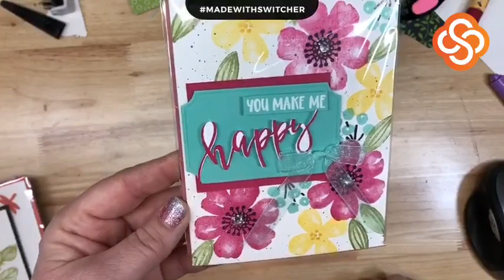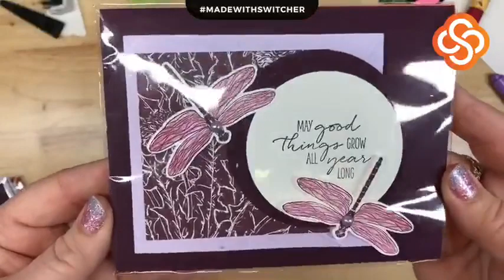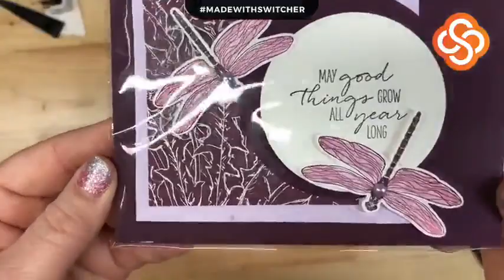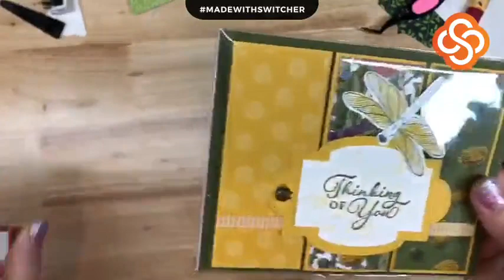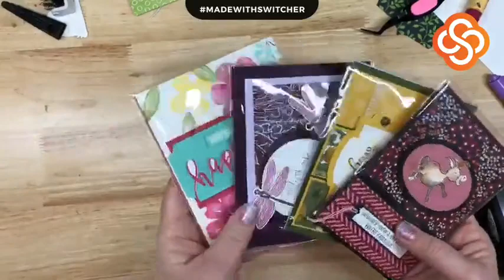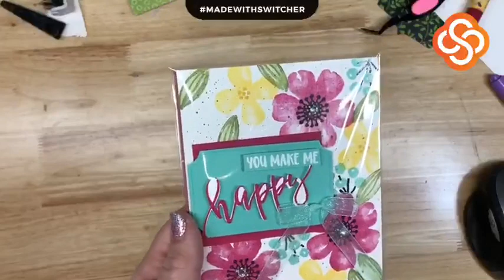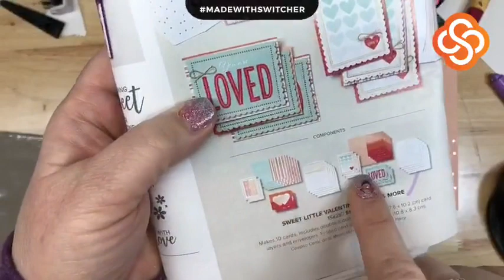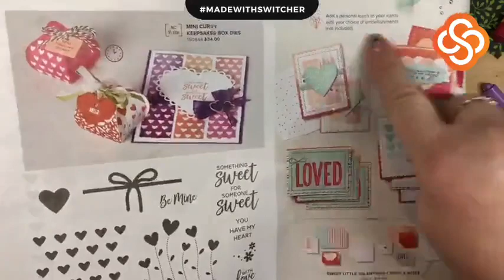1/30 Coffee and Cards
Big Announcements AND Sweet Little Valentines.

Yes, we did add a few things, but they can be just as they are.

Supplies:
Sweet Little Valentines cards and more 154287
Valentines Keepsakes 154354
Pool Party Ribbon 152462
Petal Pink Organdy Striped 149441
Fine Art ribbon 154561
Be Mine Stitched dies 151814